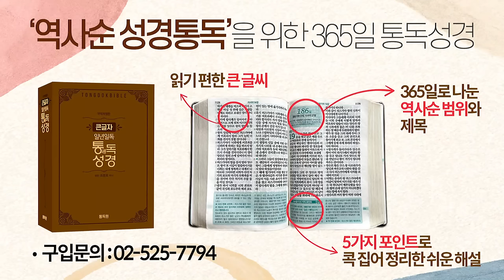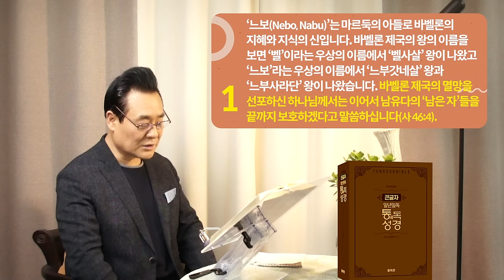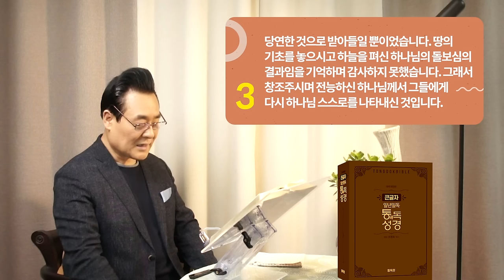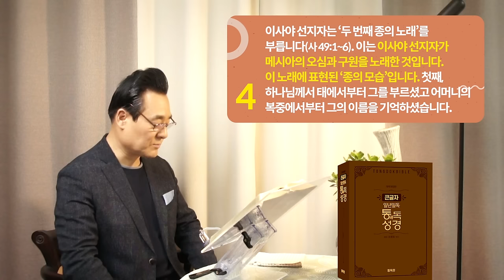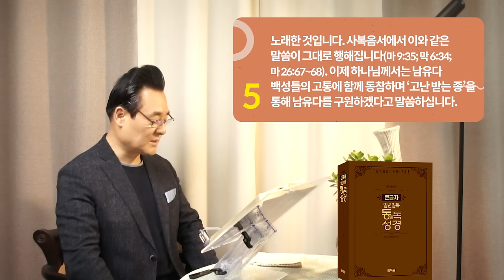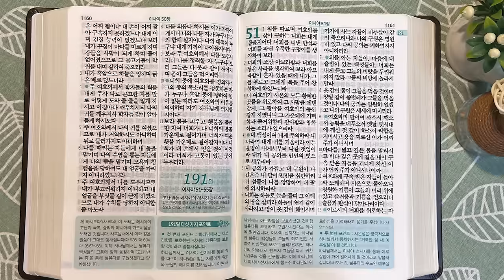역사순 통독성경 190일 | 이 노래는 이사야 선지자가 메시아의 오심과 구원을 노래한 것입니다 | 이사야 46-50장 | 세계적인 신학자 통박사 조병호의 성경통독